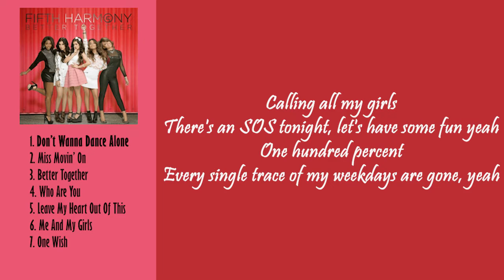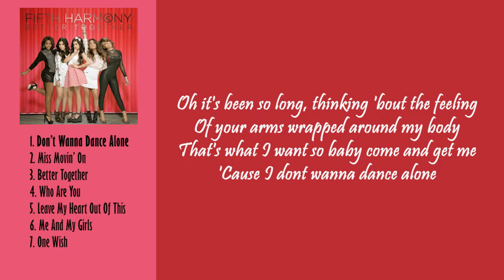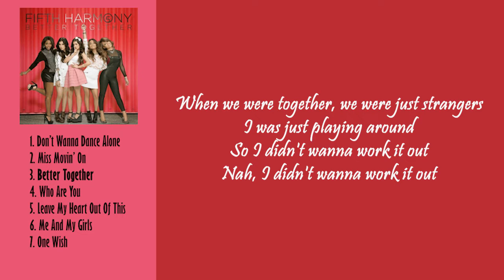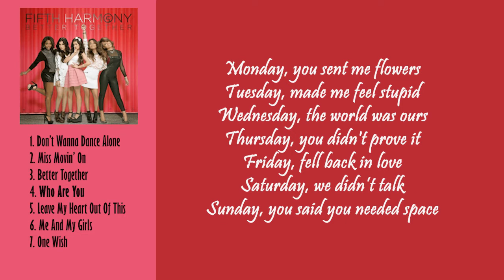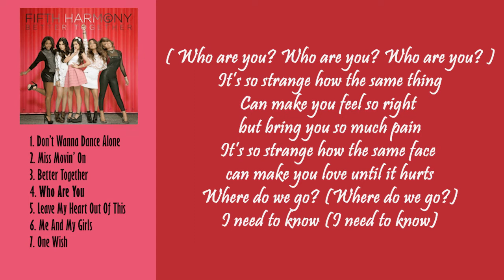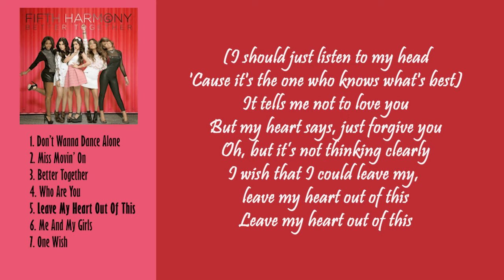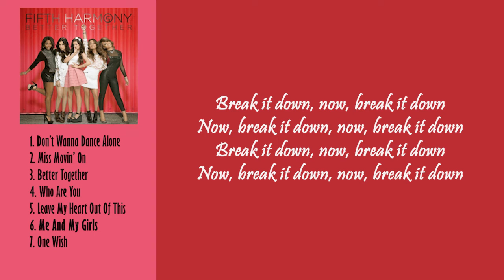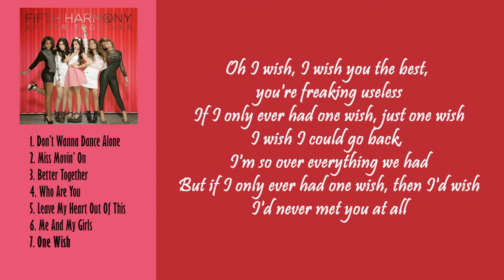5H - Better Together EP | w/ Lyrics 🎶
All music and pictures go to artists. 🤍♪♪.